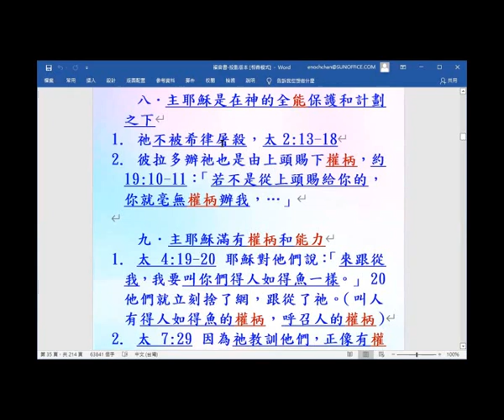主耶穌是在神的全能保護和計劃下 -主題式看四福音2021-(13.8) - 葉牧師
主耶穌是在神的全能保護和計劃下 -主題式看四福音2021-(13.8)

1. 與主的關係：怎樣建立與主相愛的關係，怎樣從主的愛得力，怎樣深信神的供應和計劃。
2. 處理生命：怎樣不被人、罪、負面思想情緒和潛意識、婚姻和生活的問題、和侍奉的問題影響。
3. 進入不同層次的侍奉：侍奉可以由簡單的生活見證，到建立別人的靈命，或進入策略性的侍奉。

《輕鬆得勝》的特色：
1. 一目了然：簡單知道怎樣處理和發揮生命。
2. 有實際可行的方法：我和很多人曾20年實際地應用。
3. 可以輕鬆喜樂地得勝：可以在恩典中輕鬆喜樂地處理任何問題，不需要在壓力下成長。因為耶穌的軛是容易的，而神喜悅我們任何真心的努力。
4. 活出《輕鬆得勝》並不太難：處理和發揮生命並不是遙不可及。